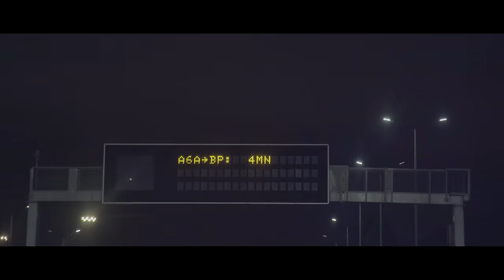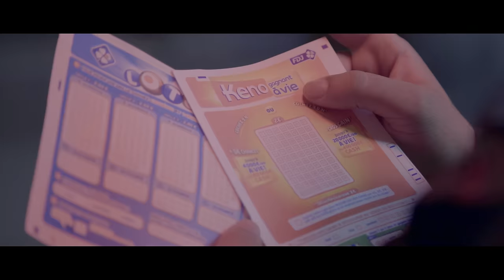Lil' K - Mchet Wala Jet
Directed by Lil’ K
Edit & Vfx : Trax
Prod by Montabeats